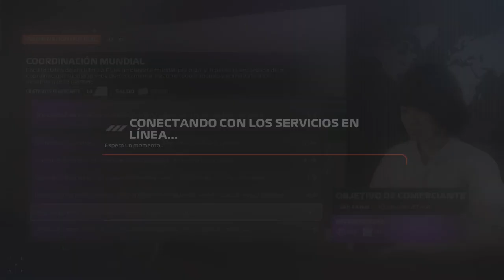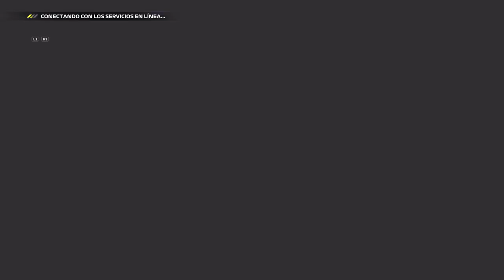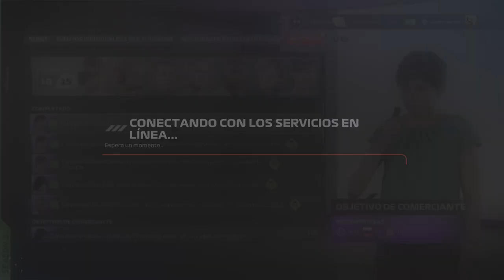EA Sports F1 24 PS5! Haciendo eventos en F1 World #62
EA Sports F1 24 PS5! Haciendo eventos en F1 World #62 -- Watch live